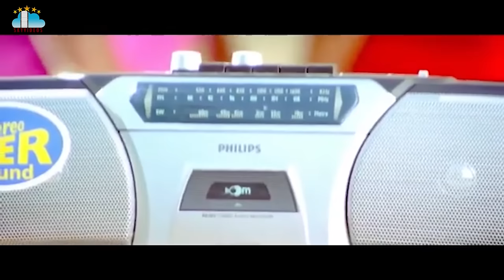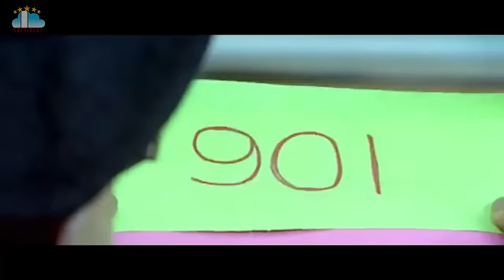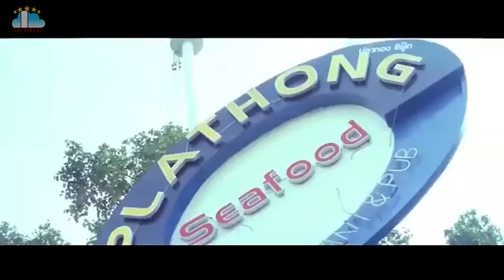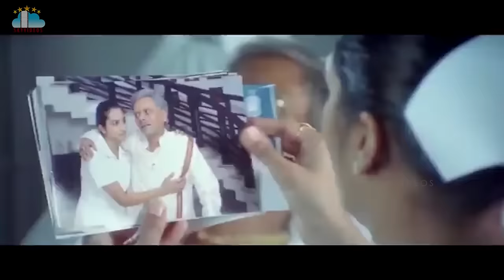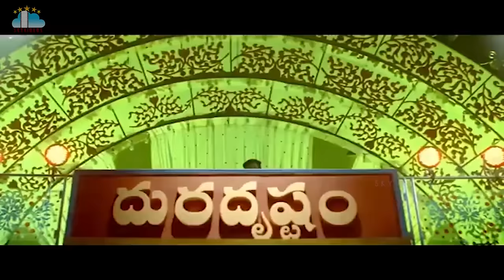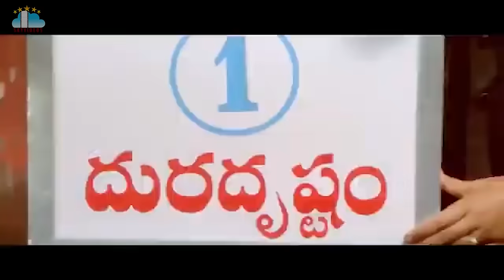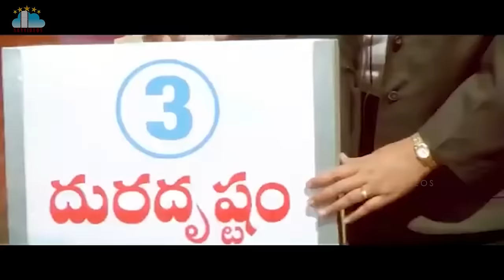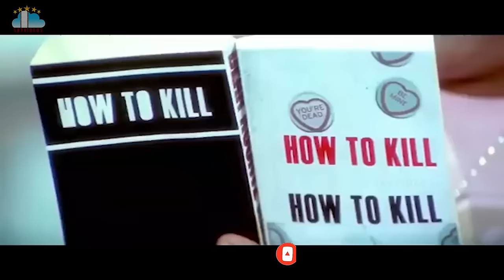Buridi Telugu Movie Aryan Rajesh Aishwarya Non Stop Comedy Movie